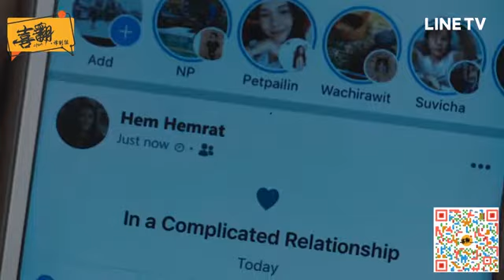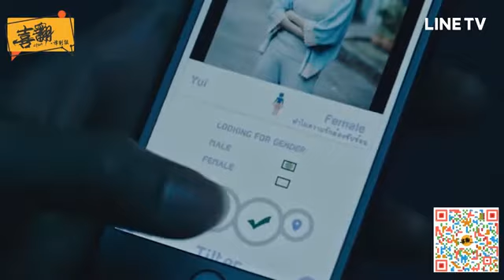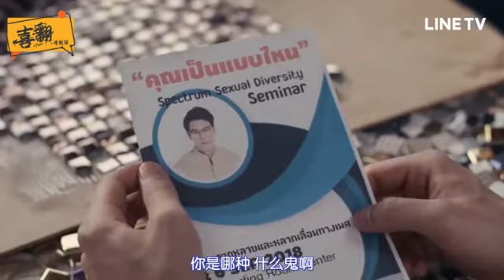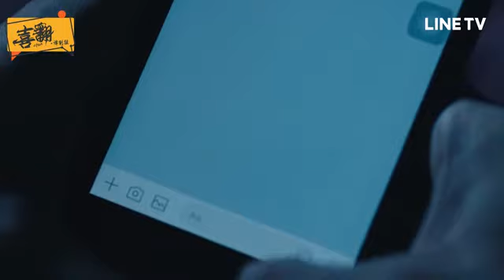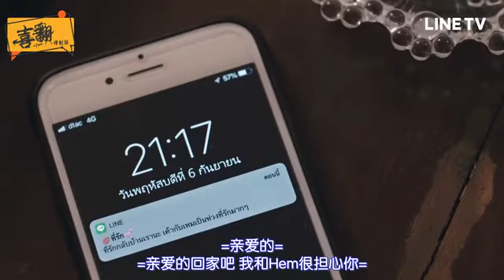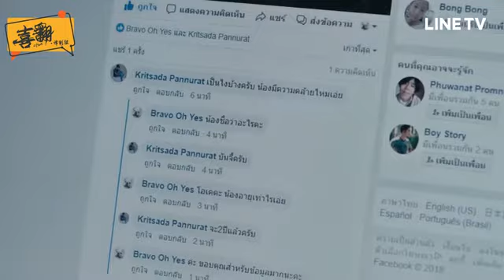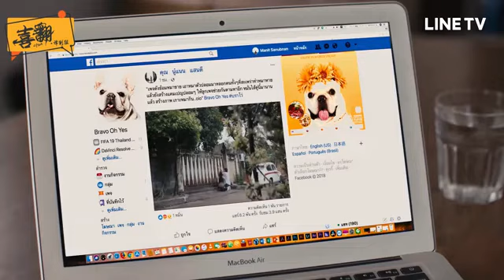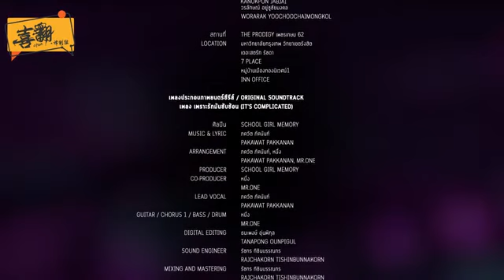泰劇【因為愛情很複雜】中字 第6集